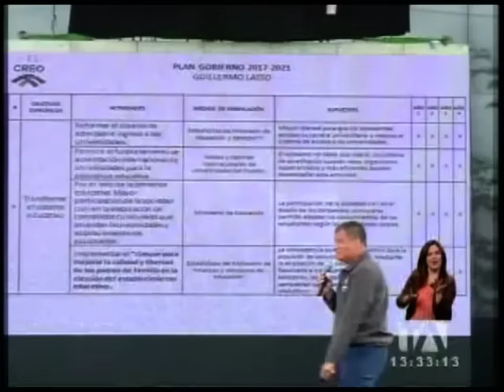Noticias Ecuador: 24 Horas, 22/03/2017 (Emisión Central) - Teleamazonas